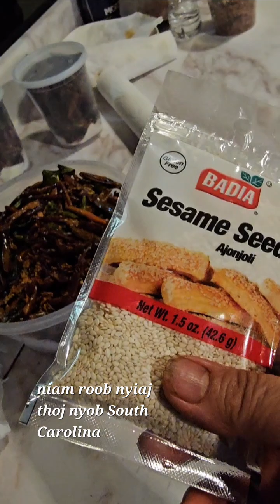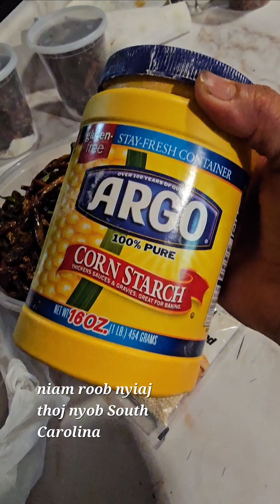Qhia Peb Ua Kua Txhob Kib 9/19/2024